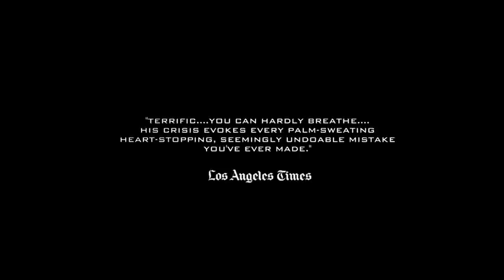Single Shot TEASER 1 (2013) - Sam Rockwell, William H. Macy Thriller HD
The tragic death of a beautiful young girl starts a tense and atmospheric game of cat and mouse between hunter John Moon and the hardened backwater criminals out for his blood.